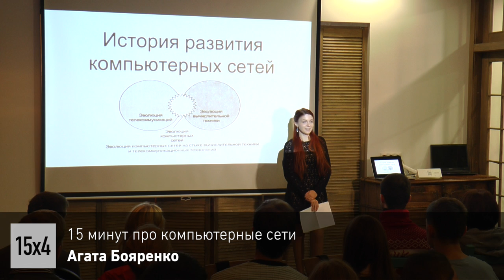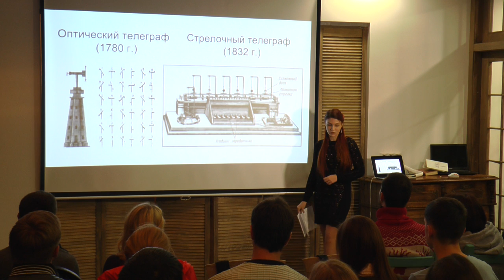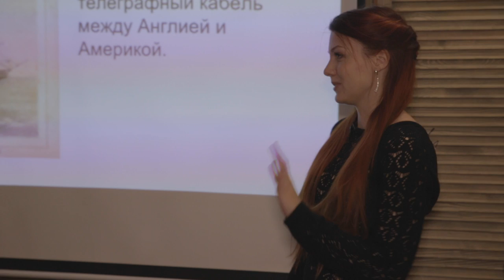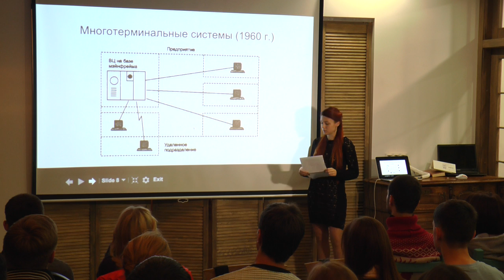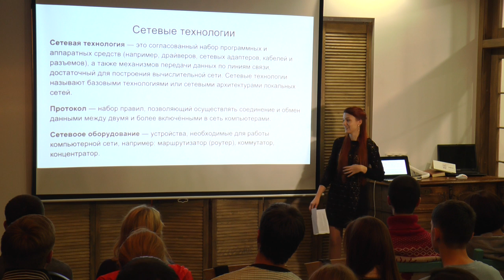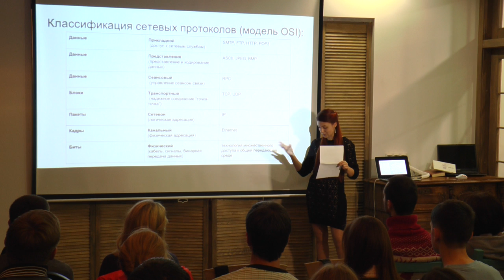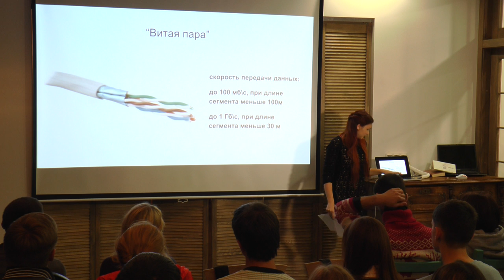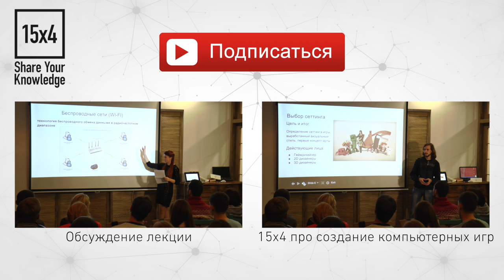15x4 - 15 минут про компьютерные сети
"Компьютеры уже прочно вошли в современный мир, во все сферы человеческой деятельности и науки. Объединение компьютеров в сети позволило значительно повысить производительность труда. Я расскажу о видах компьютерных сетей, их эволюции, архитектурах, об используемых технологиях." - Агата Бояренко

15х4 - это сообщество молодых ученых и фанатов науки.